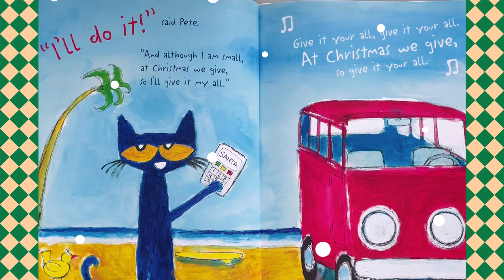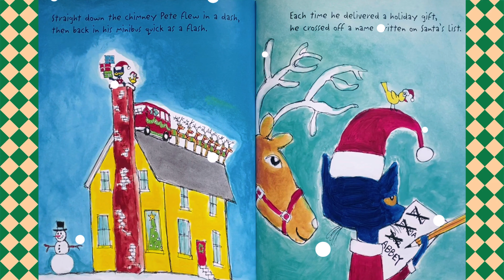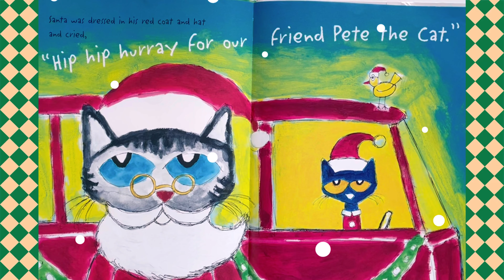Christmas Stories with Baby Vova: Pete The Cat Saves Christmas!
In our newest video of our Kids Christmas Stories Read Aloud series, Mommy and Baby Vova read aloud the beautiful story of "Pete the Cat Saves Christmas" byJames Dean and Eric Litwin!

In this charming kids Christmas story, Christmas is in trouble and Santa is relying on Pete the Cat to save it! Will he be able to save Christmas? You'll have to read along to find out!